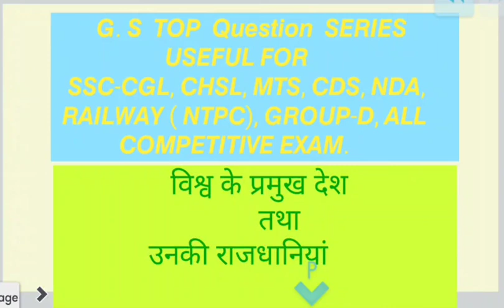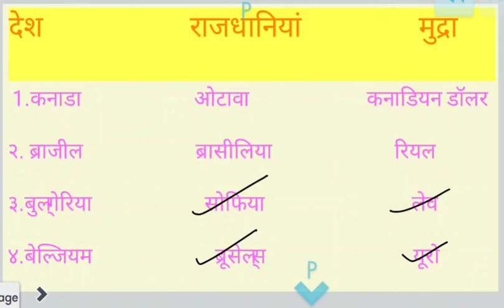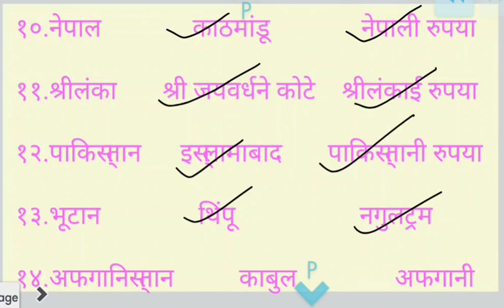𝘾𝙊𝙈𝙋𝙀𝙏𝙄𝙏𝙄𝙊𝙉 𝙀𝙓𝘼𝙈 𝙎𝙏𝙐𝘿𝙔#𝙎𝙎𝘾-𝘾𝙂𝙇, 𝘾𝙃𝙎𝙇, 𝙈𝙏𝙎, 𝙉𝘿𝘼, 𝘾𝘿𝙎, 𝙍𝘼𝙄𝙇𝙒𝘼𝙔, 𝘼𝙇𝙇 𝘾𝙊𝙈𝙋𝙀𝙏𝙄𝙏𝙄𝙑𝙀 𝙀𝙓𝘼𝙈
competition exam study#
all other competitive exam